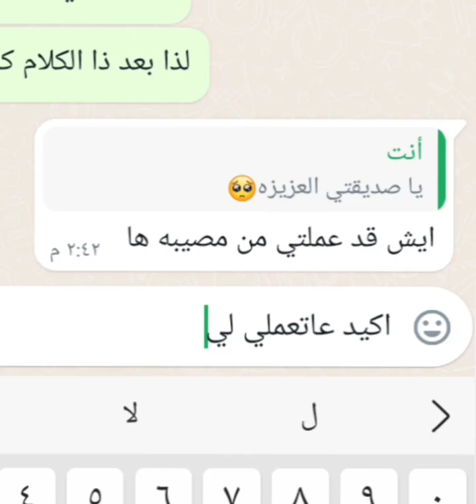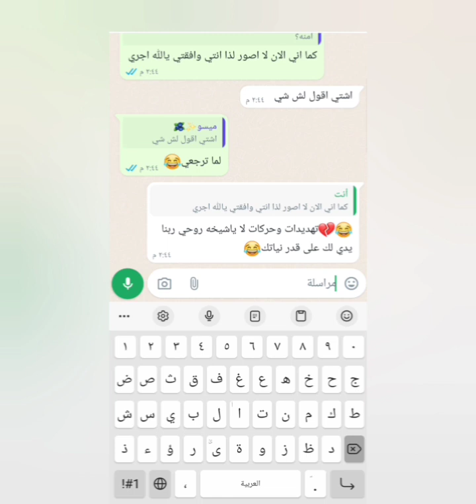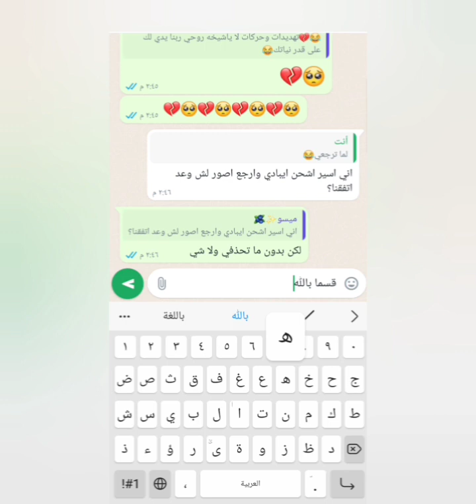شفت بحث ميمي في اليوت🌚|انصدمت بحثها كله.......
💗👍😭مدري وش اقول